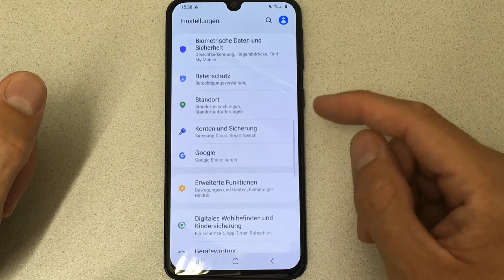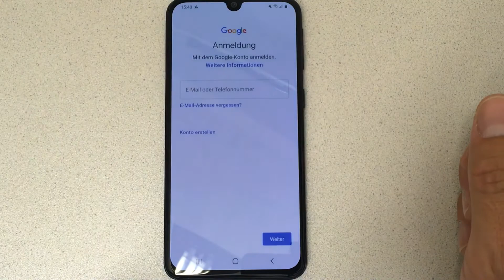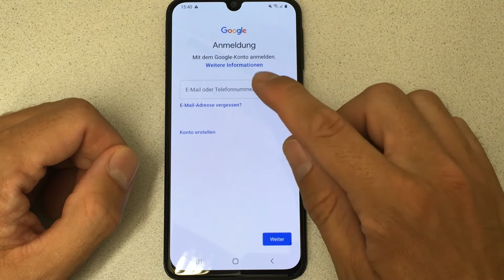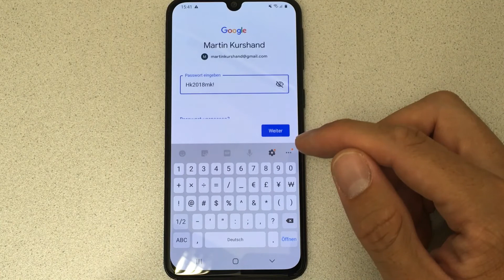Wo gebe ich meine Google Anmeldung ein?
Damit wir unser Android-Handy optimal nützen können, ist es sinnvoll, dass wir es mit einem Google-Konto nutzen. Wenn wir schon eines haben - wo gebe ich das dann ein am Handy?

(dort finden Sie auch das Impressum)